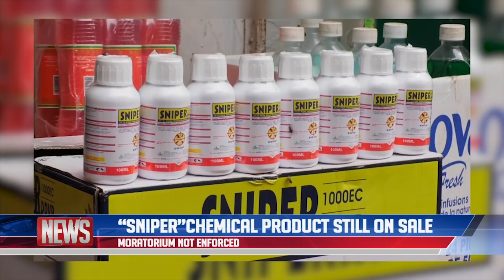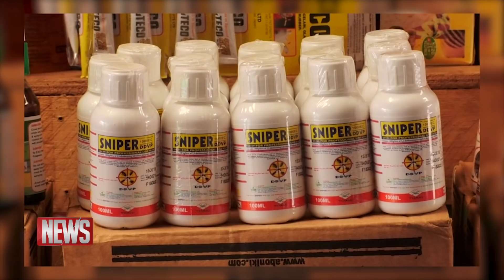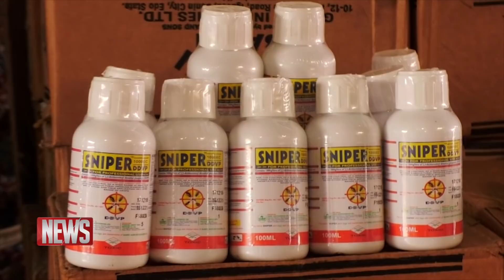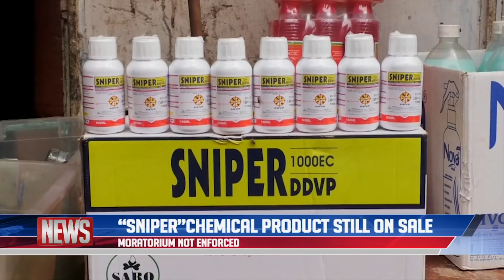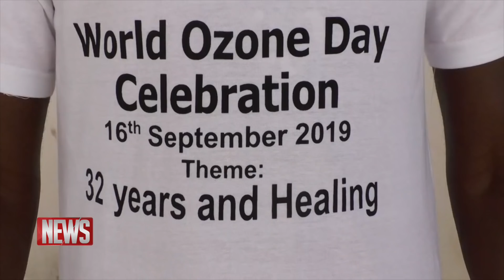QTV NEWS 19 SEPTEMBER 2019